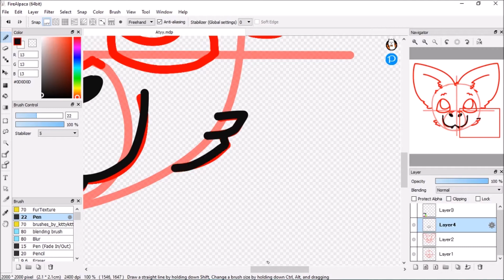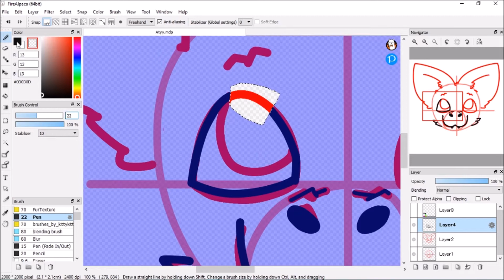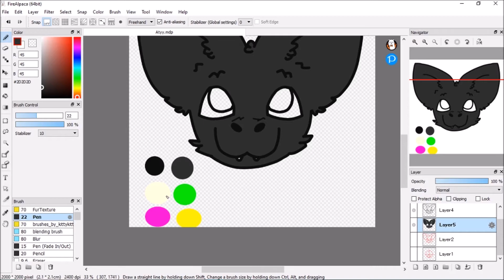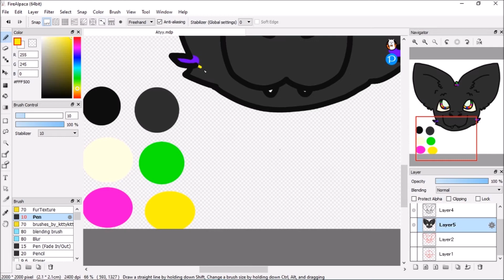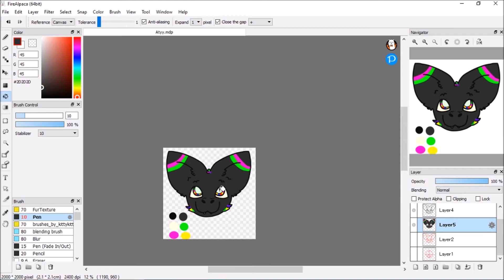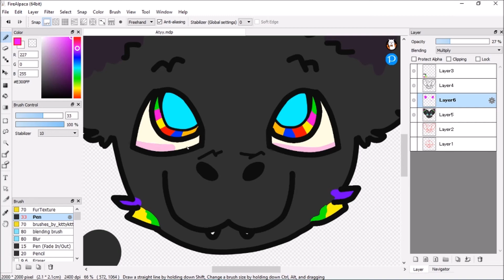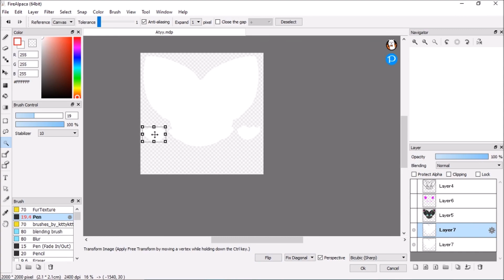Rainbow bat ¦ Speed draw